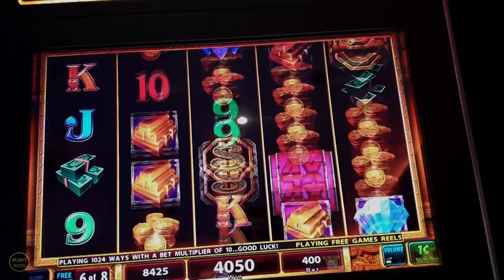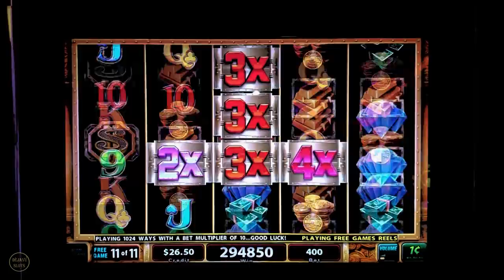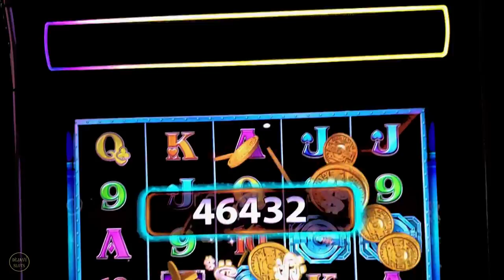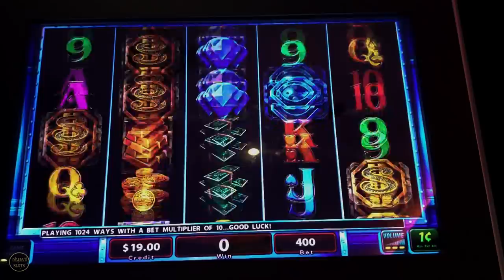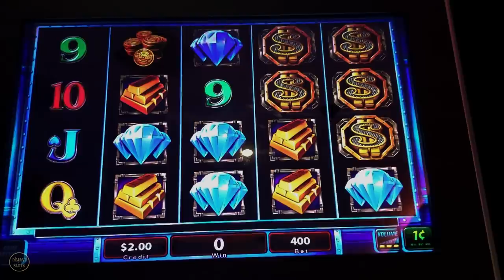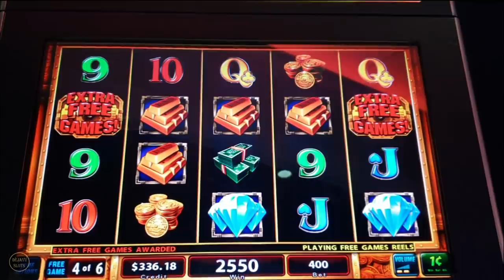MY BIGGEST JACKPOT EVER ON MEGA VAULT SLOT MACHINE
MEGA VAULT SLOT MACHINE, MY BIGGEST JACKPOT EVER ON MEGA VAULT SLOT MACHINE, MASSIVE JACKPOT ON MEGA VAULT SLOT MACHINE, HUGE MASSIVE JACKPOT ON MEGA VAULT SLOT MACHINE